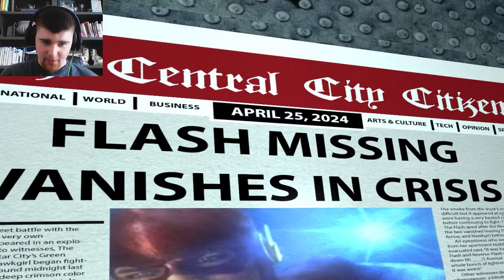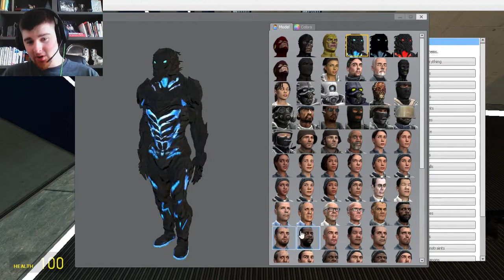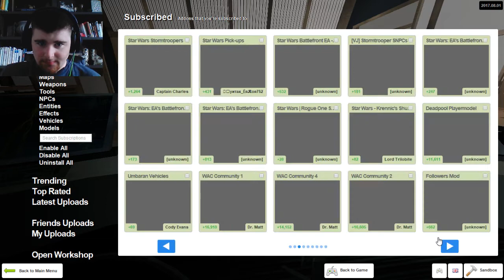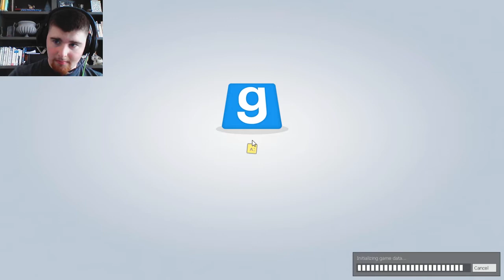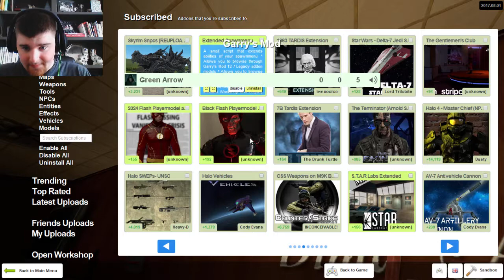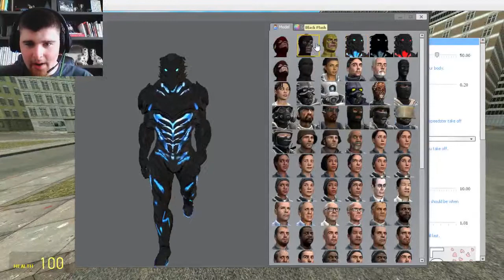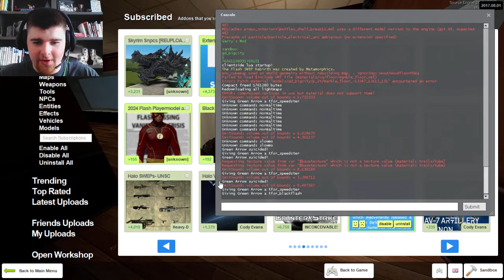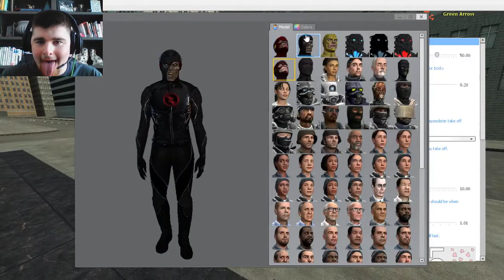Garry's Mod: S.T.A.R. Labs Map!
Today, I play Gmod and view the S.T.A.R. Labs map from the hit CW show The Flash!